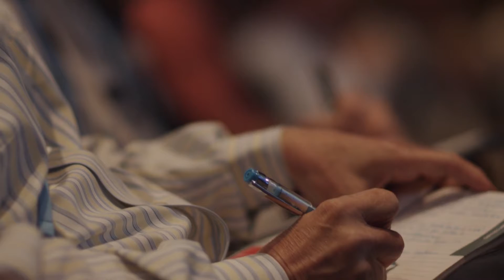John Pitzaferro CEO Transnational 'WorthYourTime'